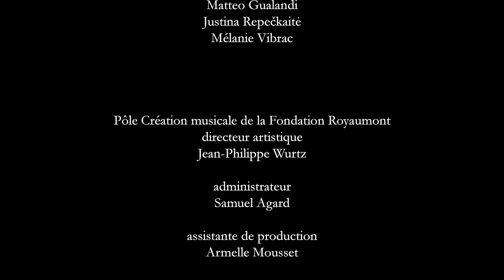[Concert] Orgue et contrebasse Thomas Lacôte et Florentin Ginot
"Orgue et contrebasse"
Concert donné le 18 septembre 2022 au Festival de Royaumont

Interprété par :
Thomas Lacôte, orgue
Florentin Ginot, contrebasse

Laugsch (1997, Allemagne-Pologne)

leib, pour orgue et contrebasse,
   commande de la Bibliothèque musicale La Grange-
Fleuret

Deniz Nurhat (1989, Turquie)
   katli otopark, pour orgue et contrebasse,
   commande de Michèle Gagliano

Linda Leimane (1989, Lettonie)

Jeu d’échecs en Trois Couleurs, pour orgue,

Mauro Hertig (1989, Suisse)
   Perfect Thirst, pour orgue et contrebasse,
   commande de la Fondation Royaumont
 avec le soutien de Christine Jolivet Erlih

Thomas Lacôte (1982, France)
   Quilisma

Avec le soutien du Groupe ADP, de la SACEM, de la Fondation Camargo, de la Maison de la musique
contemporaine, de Christine Jolivet Erlih et de Michèle Gagliano.

Le Groupe ADP est partenaire de la Fondation Royaumont et soutient son action ancrée dans son
 territoire avec un rayonnement international, notamment à travers ses programmes d’échanges
artistiques et actions de sensibilisation à la culture pour les enfants et jeunes riverains des plateformes
 aéroportuaires d’Ile-de-France.
Partenaire historique de Royaumont, la SACEM soutient le Pôle Création musicale de la Fondation.
La Fondation Camargo, dans le cadre de son partenariat avec la Fondation Royaumont, accueille des
compositeurs lauréats de l’Académie Voix Nouvelles, pour des résidences d’écriture.
La maison de la musique contemporaine soutient la production et la diffusion d’oeuvres
contemporaines dans le cadre du Festival de Royaumont.
Christine Jolivet Erlih et Michèle Gagliano soutiennent les commandes d’oeuvres musicales originales
 faites à des jeunes compositeurs et compositrices.

La Fondation Royaumont est membre du réseau Ulysses. Cofinancé par le programme Europe créative
de l’Union européenne.

Cette vidéo a été réalisée grâce au soutien du Syndicat mixte Val d’Oise Numérique